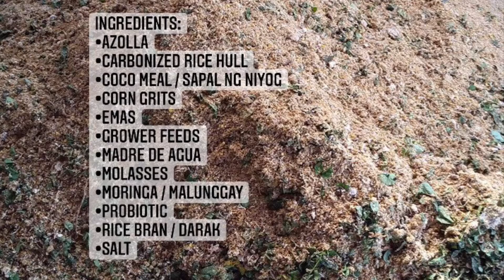Let’s make fermented all purpose feeds | Native Pig farming in the Philippines 🇵🇭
Ratio of Ingredients:
20 kg hog grower
20 kg corn grits
10 kg carbonized rice hull
10 kg leaves (moringga/malunggay, madre de agua, azolla)
2 kg salt
2 kg molasses
2 kg agricultural lime
500 ml probiotics
50 kg rice bran
20-30 L of water
20 kg of coconut meal/sapal ng niyog

BGM 🎶
Artist: Daniel Garrow
Song: Interludes